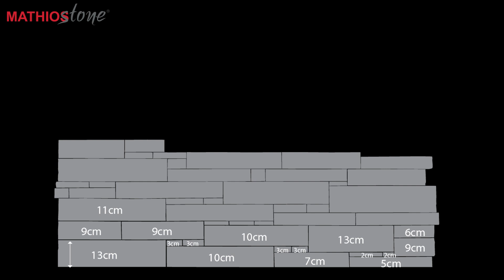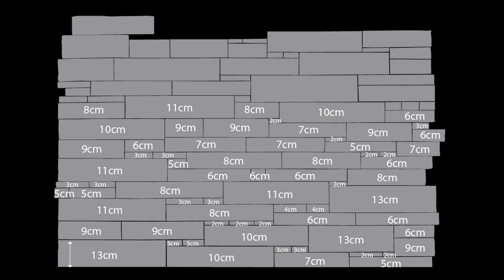Isola slim installation guidelines